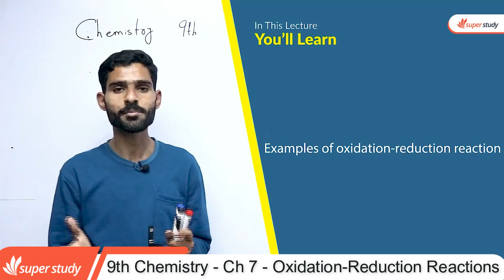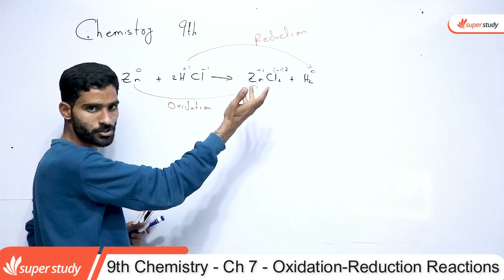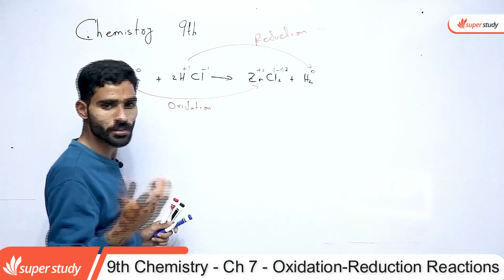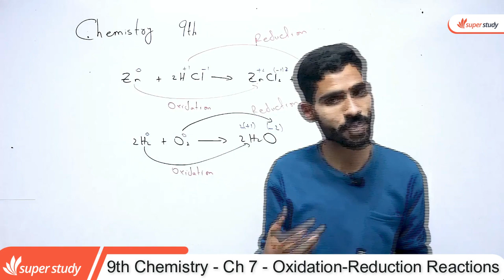Chemistry Class 9 Chapter 7 - Class 9 Chemistry Chapter 7 - Oxidation and Reduction Reactions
In this video lecture teacher explain 9th Class Chemistry Chapter no 7 Oxidation and Reduction Reactions. The topic being discussed is Chemistry Class 9th Chapter 7- Class 9 Chemistry Chapter 7 - 9th Class Chemistry Ch 7 Oxidation and Reduction Reactions.